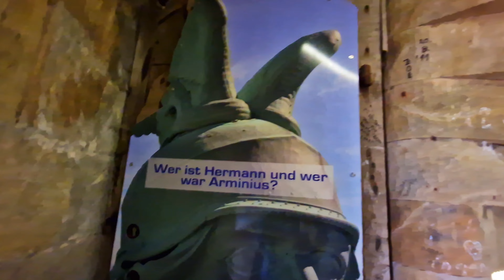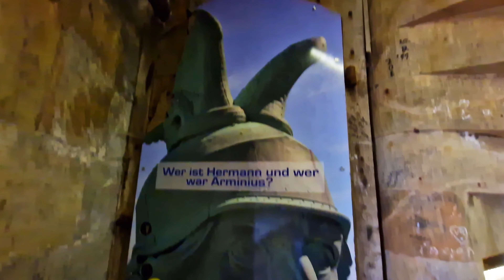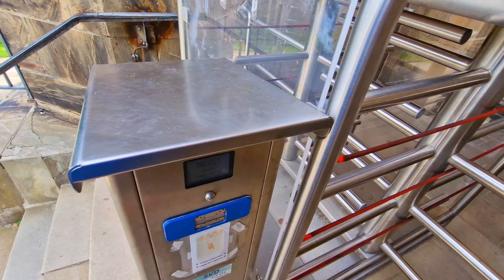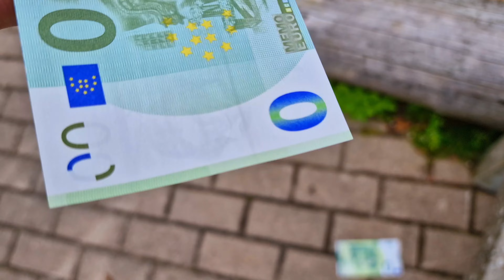Pomnik Hermanna najwyższy pomnik w Europie / Hermannsdenkmal